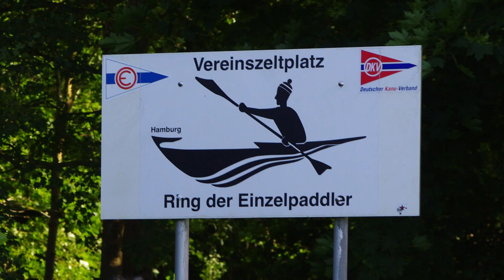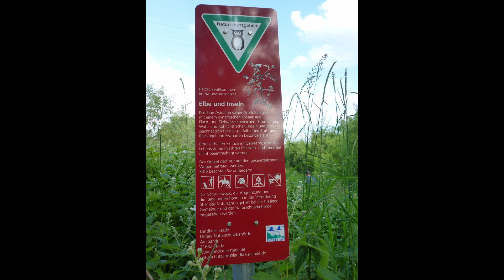Erstes Video mit Videoschnittsoftware "Davinci Resolve" - Zelten auf Lühesand (Elbinsel)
Es war schön auf der Insel.
Lühesand ist eine größtenteils unter Naturschutz stehende 124 Hektar große langgestreckte Binneninsel in der Elbe südöstlich von Stade in Niedersachsen. Die nur mit dem Schiff zu erreichende Insel beherbergt einen Campingplatz.

Auf Lühesand stehen auch die mit 189 und 227 Metern sehr hohen Freileitungsmasten der Elbekreuzung 1, beziehungsweise 2. Sie sind die höchsten Freileitungsmasten Europas und gewähren in der tiefsten Stelle der durchhängenden Leitungen über der Elbe noch die geforderte Durchfahrtshöhe von 75 Metern.

Der südöstliche Teil der Insel (ca. 60 ha) ist seit 2018 Teil des Naturschutzgebiets Elbe und Inseln[1] und wurde bis 2014 vom Naturschutzbund Deutschland (NABU) Stade betreut. In der Zeit von April bis Oktober konnten so auch Besucher die heimische Vogelwelt kennen lernen.

Ihr seid am Deich angekommen und das kleine Abenteuer beginnt:
Ca. 250 m liegen zwischen euch und dem Campingplatz Luehesand. Ihr seht die Elbinsel schon, eine kleine rote Fähre setzt sich in Bewegung und kommt auf euch zu. Diese Personenfähre war einst ein Rettungsboot, ihr braucht also keine Angst haben, der Kapitän bringt euch sicher rüber auf die Insel. Solltet ihr mit dem Fahrrad reisen, so schließt dieses bitte auf dem Vorland an, denn Fahrräder dürfen wir leider nicht befördern!
Auf der Insel angekommen, scheint alles anders zu sein, Natur pur und eine himmlische Ruhe. Straßen gibt es nicht, denn die Insel ist bis auf wenige Versorgungsfahrzeuge autofrei. Ihr findet viele kleine Trampelpfade zwischen den Plätzen und einen Rundweg zum Spazierengehen.
Startet euren Weg links von der Anlegestelle weg.
Nach ca. 100 m findet ihr große Rasenflächen. Dies ist das Gebiet für unsere „Kurzcamper“. Hier könnt ihr euch ein lauschiges Plätzchen suchen und eure Zelte aufschlagen. Stromanschlüsse gibt es nicht, dafür die Möglichkeit, abends gemütlich am Lagerfeuer zusammenzusitzen und bei dem einen oder anderem Gläschen den Tag ausklingen zu lassen.
Preise: Zelt: 4,- €/Nacht, Erw. ab 16 Jahre 7,- €/Nacht,
Kinder 3-15 Jahre 5,- €/Nacht, Hunde: frei

Reif für die Insel?
Dann musst Du nur 14,7 km paddeln, elbabwärts von unserem Bootshaus in Blankenese! Dort liegt unser vereinseigener Zeltplatz mit Blick auf die Elbe und Hetlinger Schanze am gegenüberliegenden Elbufer – vorausgesetzt es fährt gerade keiner der großen Pötte vorbei, die man hier wunderbar betrachten kann.
Das weitläufige, von Bäumen umstandene Areal bietet reichlich Platz für Zelte, einen festen Unterstand und eine Feuerstelle für die gemütliche Runde am Abend. Die sanitären Anlagen stehen mit einigen Fußschritten den RdE-Mitgliedern kostenlos zur Verfügung. Für das leibliche Wohl sorgt das Gasthaus der Familie Gosch.
Neben alten Bekannten begegnet man hier oft Gastpaddlern. Und Gäste der anderen Art sind auch oft zu sehen: Gelegentlich Seehunde direkt vor der Insel, Rehe auf und Greifvögel über der Insel. Lühesand ist einfach immer eine Paddeltour wert!
In jedem Sommer findet die RdE-Sommersonnenwendfahrt mit vielen Einern, ein paar Großbooten und einem großen Feuer statt. Darüber hinaus starten häufig kleinere Gruppen nach Lühesand, einfach zum Entspannen oder als erste bzw. letzte Etappe bei Unterelbe-Fahrten.
Tipp für’s Anlanden an der Rampe: Insbesondere bei niedrigen Wasserständen können Schiffswellen von Containerschiffen gefährlich hoch auflaufen und komplett entlang der Rampe brechen. Raus aus der Brandung lautet dann die Devise! Wer sich die Überfahrt bei der manchmal rauheren Elbe nicht zutraut, kann die Insel auch zu Fuß mit der Personenfähre von Twielenfleth Sandhörn erreichen.
Kontaktperson für Anmeldungen auf Lühesand oder weitere Informationen ist ist unser Zeltplatzteam, bestehend aus Annette, Bernd und Thomas, das unter der Mailadresse zu erreichen ist.